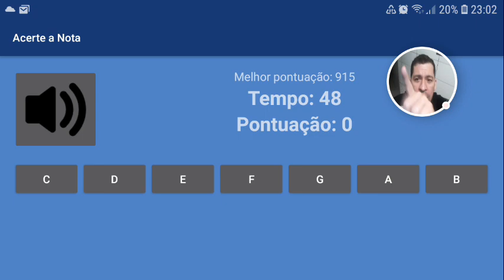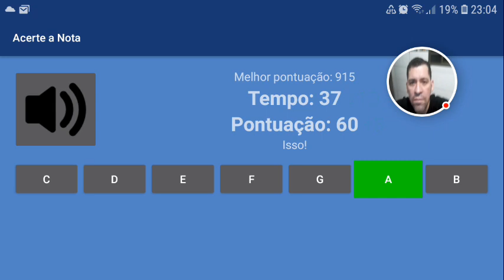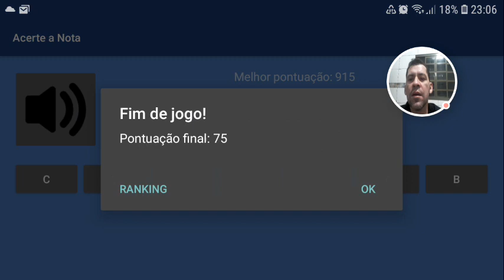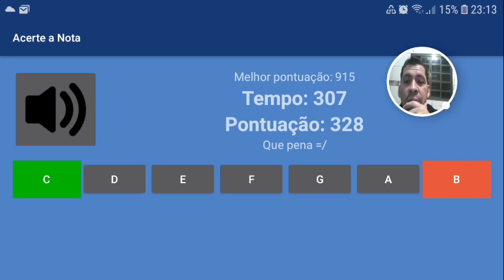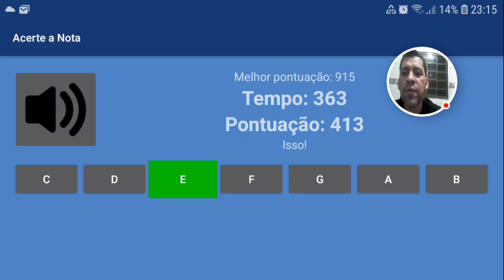Jogo de acertar a nota - 7 notas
Pra você que quer aprender todos os acordes maiores, menores, meio diminutos e todos os Campos Harmônicos eu criei este material bastante detalhado.

Link do nosso curso de violão
RITMOS FUNDAMENTAIS

Conheça nosso espaço com  outros Produtos.

Nosso blog.

E-BOOKE DE VALSAS
41 MÚSICAS NO RITMO DE VALSA.